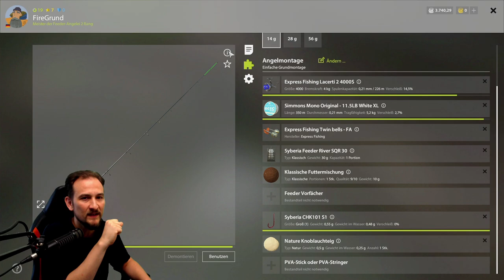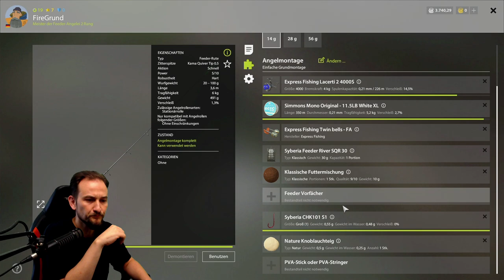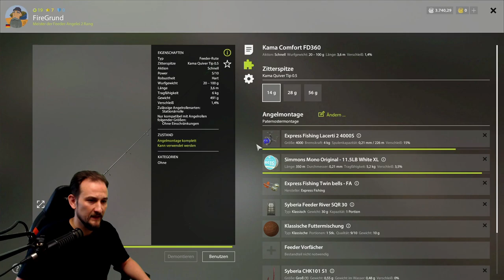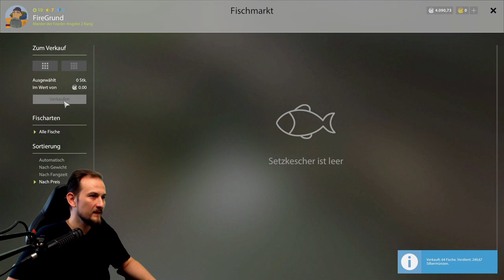Russian Fishing 4 - Brasse angeln geht immer - Alte Festung